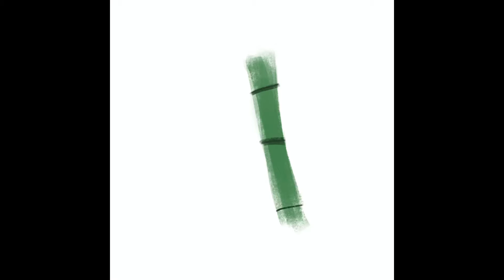Pikachu Custom Artwork by Cara - Procreate Demo Tutorial - Apple Pencil - Gemelle Channel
Pikachu Custom Artwork by Cara - using Apple Procreate on Ipad with Apple Pencil

This review is not compensated by anyone. Instead, we ask if you like our videos to please choose a charity (example:  Silver Cloud Special Cat Services in Walla Walla or Rabbit Rescue Inc. in Paramount) when you make purchases through Amazon Smile.